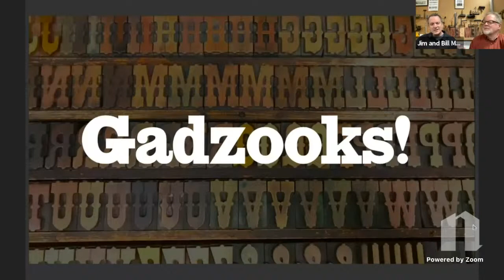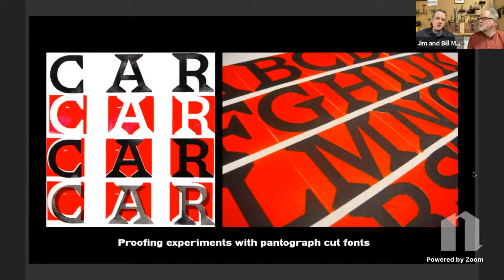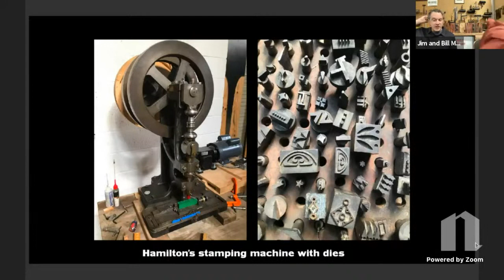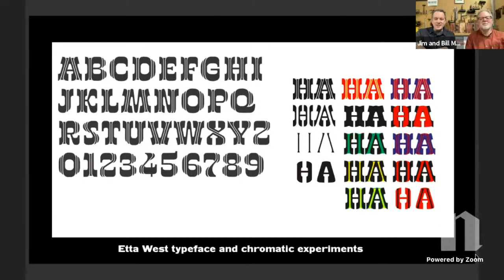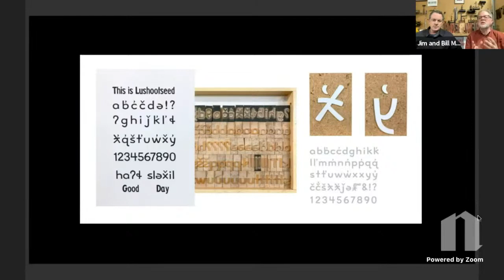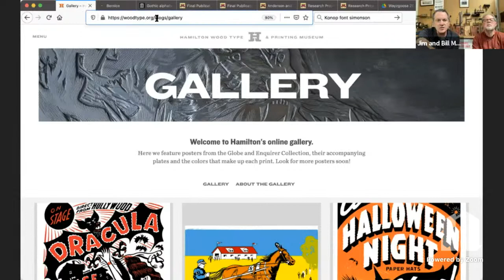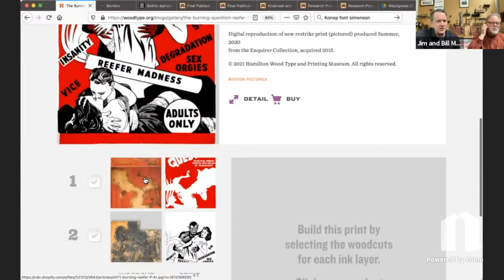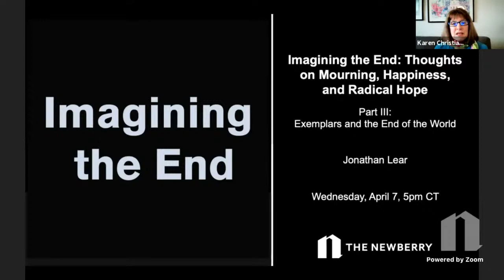Slinging Ink, Part 2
The Newberry’s Jill Gage speaks with Bill and Jim Moran, Directors of the Hamilton Wood Type & Printing Museum, about the museum’s historical and contemporary role in fostering type design and production in the Midwest.